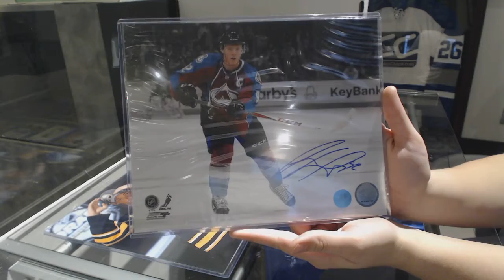*BRAND NEW* - CNC AUTO/MEMORABILIA Mystery Box - C&C GB #8324